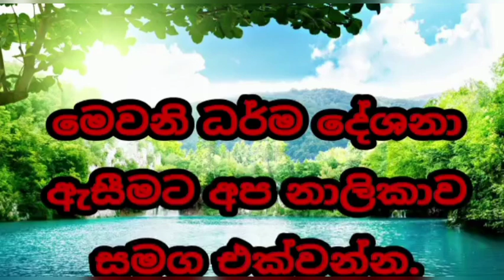මරණයෙන් පසු උපත දන්නවද welimada saddaseela theru.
Created By : Navoda Madumal මරණ මංචකයේ තමන් කල අකුසල් ක්‍රියා පමණක් සිහි කරන්න.